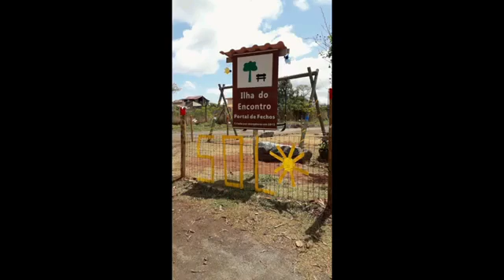A nossa sexta casulo 💛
A sexta casulo vem se despedir mostrando um pouquinho do que vocês produziram! 🍀Além disso tem também as fotos da nossa festa da primavera, que aconteceu na ilha verde portal de Fechos! 🍃